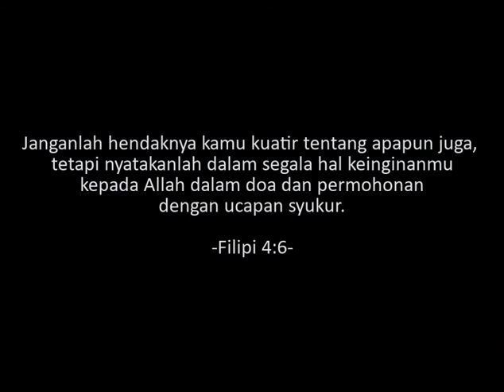KK Support Jemaat HKBP Serpong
Kelompok Kecil Naposo HKBP Serpong ingin memberikan persembahan pujian melalui video

Harapannya melalui persembahan pujian dari teman2 Kelompok kecil naposo HKBP Serpong tidak hanya di dengar dari HKBP Serpong melainkan Ressort HKBP Serpong yang lainnya boleh merasakan kasih Tuhan juga amang melalui persembahan pujian ini..